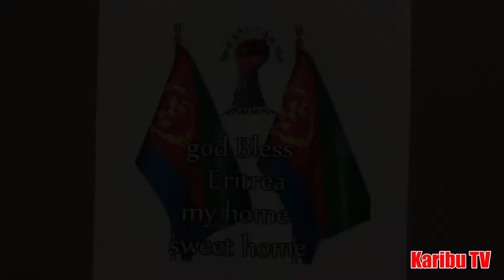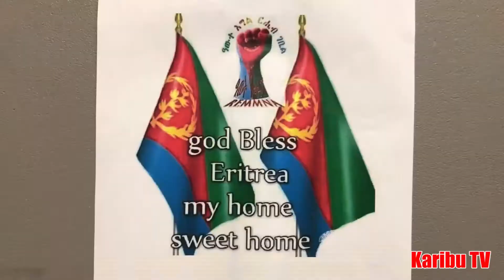Eritrea Independence celebration at Buffalo-New York by Karibu News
The Eritrean community of Buffalo-New York celebrating Eritrea's Independence Day. In 1991, May 24 Eritrea gained it's Independence.